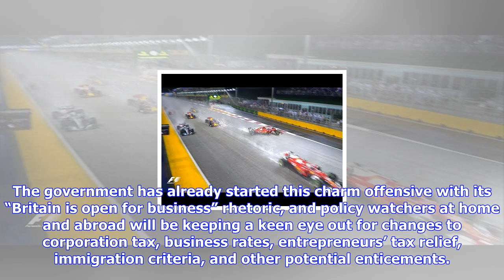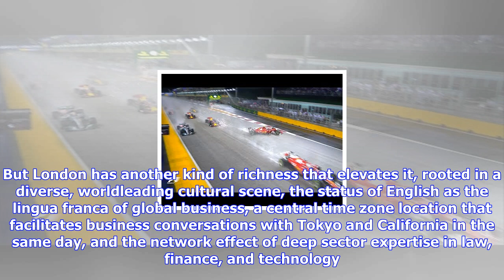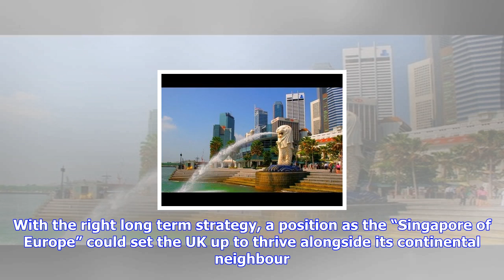Breaking News | Singapore sling: why post-brexit britain should look east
Singapore sling: why post-brexit britain should look east

Debate as to exactly what shape the UK’s Brexit deal with the EU will take will rage right up until ...